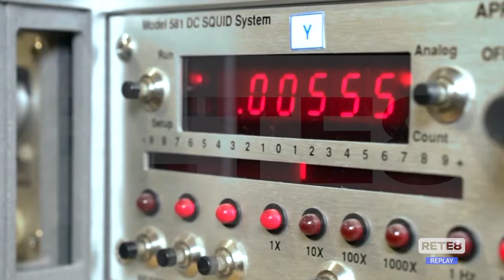Terremoti - Le anomalie magnetiche nello studio dell’Ingv